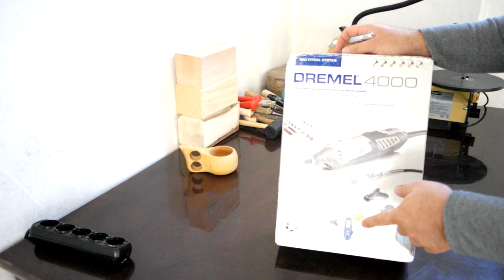DREMEL 4000 4/65 175 Watt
DREMEL 4000 EL MOTORUYLA ALAKALI KISA BİR VİDEO ÇEKTİM BUNUNLA YAPACAĞIM İŞLERLE ALAKALI ÇEKTİĞİM VİDEOLARIDA ZAMAN ZAMAN YÜKLEYECEĞİM...